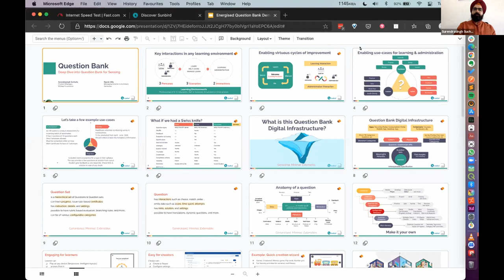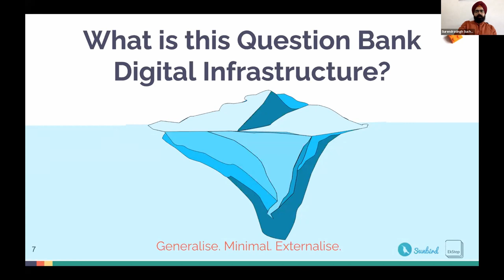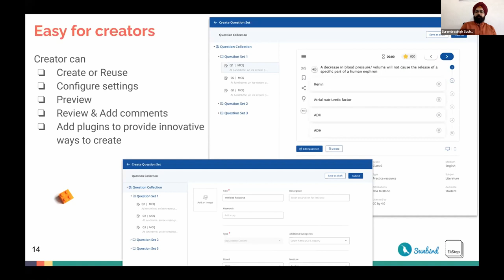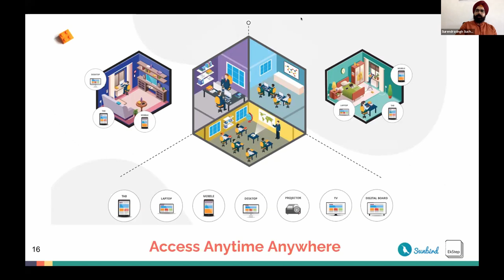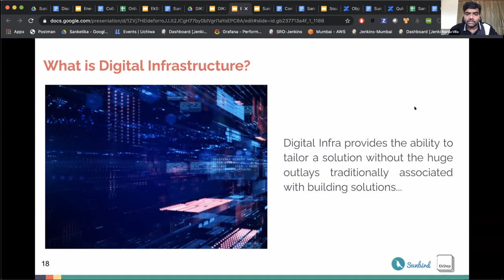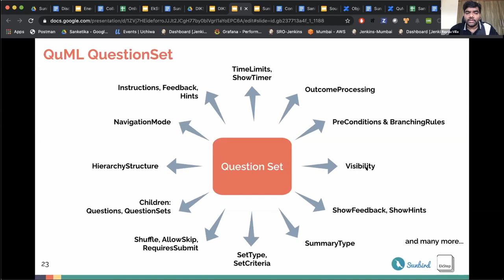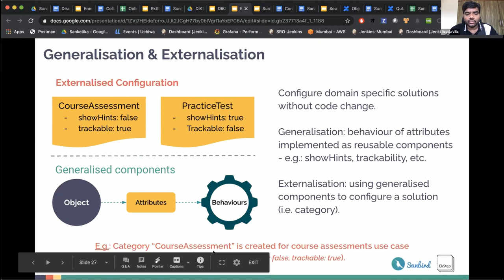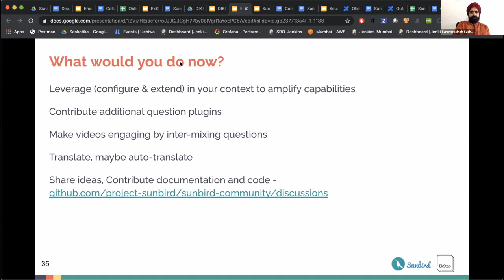Deepdive into Question Bank for Sensing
​I​n this session, Surendrasingh Sucharia - Product Manager, EkStep Foundation and Rayulu Villa - Managing Director and Architect, Sanketika​ unleash the power of questions to enable learning in a variety of contexts. Discover the Question Bank Digital Infrastructure available on Sunbird​. The speakers invite collaborators/co-builders to co-create solutions leveraging questions on Sunbird and imagine new ways of learning​!

Sunbird is an open source, configurable, extendable, modular learning management infrastructure designed for scale and available under MIT license.

Sunbird is designed to support multiple languages and multiple teaching and learning solutions by providing the building blocks for the development of platforms and learning solutions to suit various use cases, contexts and needs.

Sunbird is developed by EkStep Foundation to fulfill it's education mission to enhance access to learning opportunities at scale for millions of learners particularly in the K-12 space. Sunbird is a modular digital infrastructure that could serve the needs of under resourced environments and contexts.